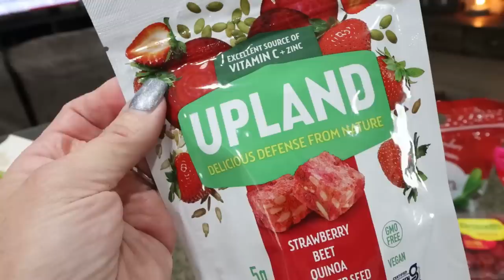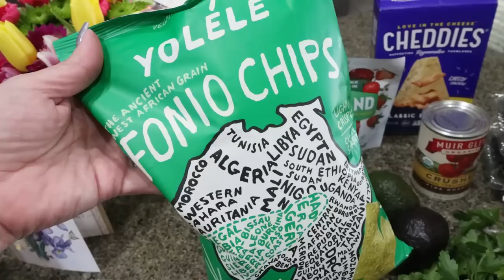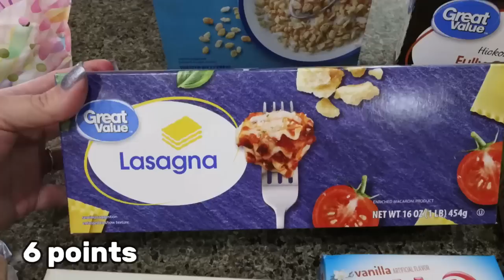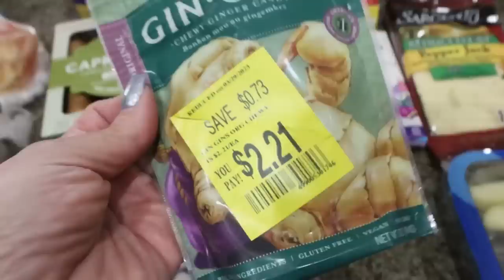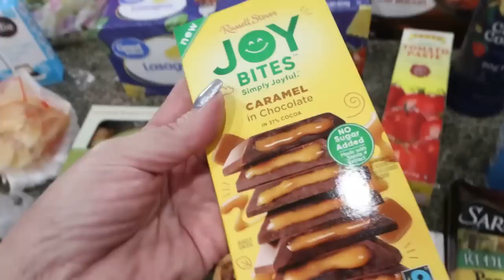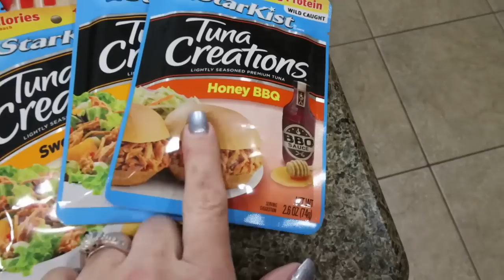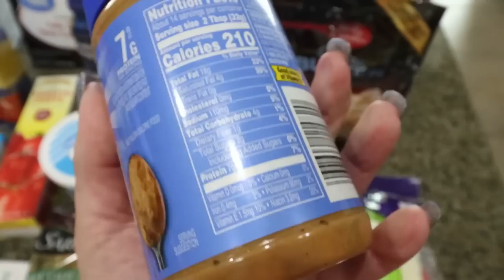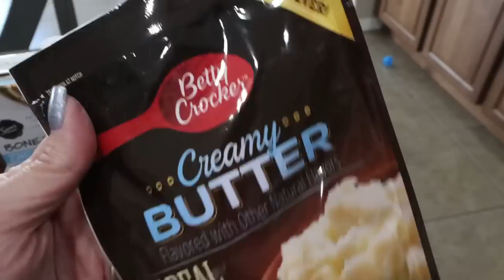HUGE WW GROCERY HAUL - LOTS OF NEW FOOD FINDS & POINTS INCLUDED - WEIGHT WATCHERS!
HAPPY SUNDAY! It's grocery haul time from 2 stores!! Enjoy!

$30 OFF!!

🎉NUTRITION CHANNEL!!!

Code JENNSWWJOURNEY

Code- jennswwjourney

Code- jennswwjourney